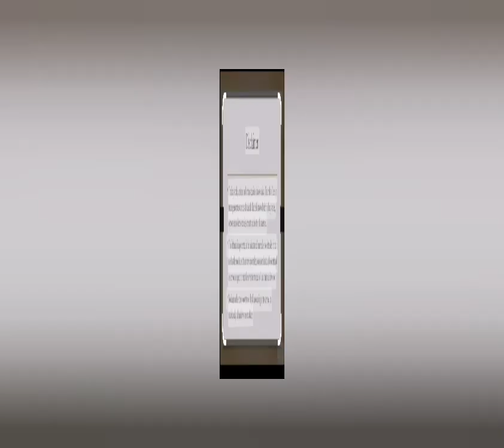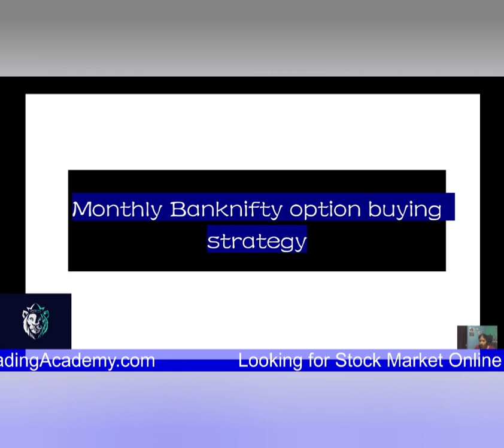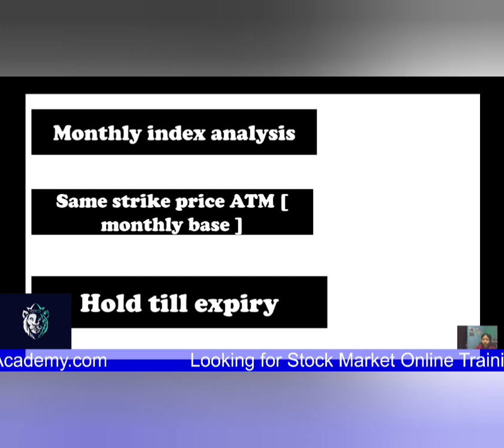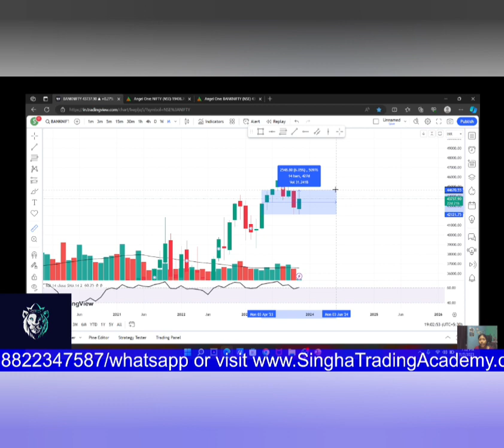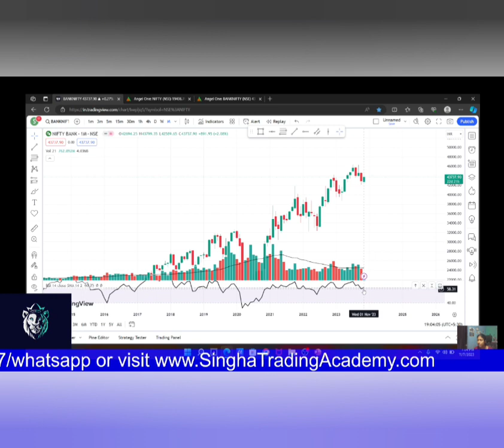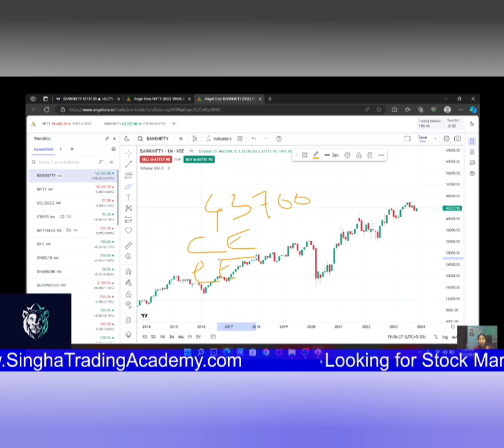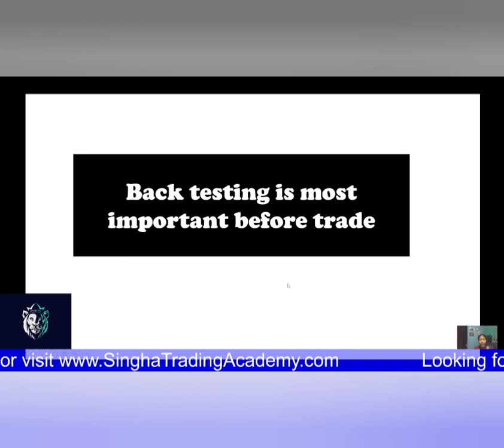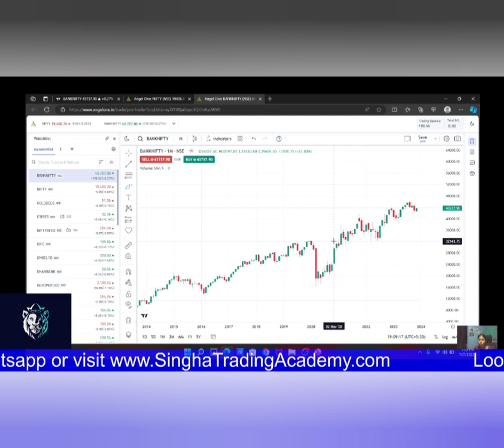Assamese Banknifty Option Buying || option trading in assamese || susmita singha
Courese related query

fyers brokage app below this link

Zerodha app below this link

Kuki Fm Link📢📢📢📢📢

Lets learn and earn together..Assamese bank nifty buying